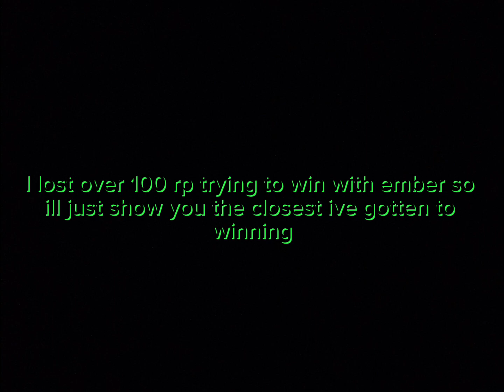destroying in ranked with sigrid bundle ☠️